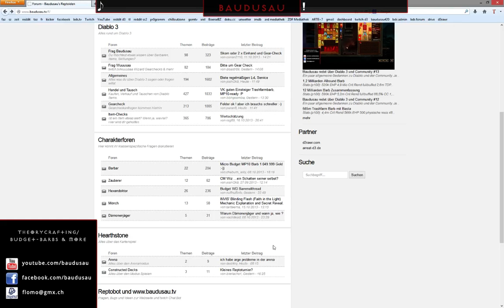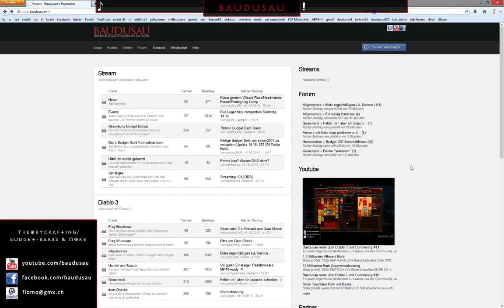Erste Eindrücke von Hearthstone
Meine ersten zwei Wochen in Hearthstone. Tipps und Empfehlungen für Anfänger.